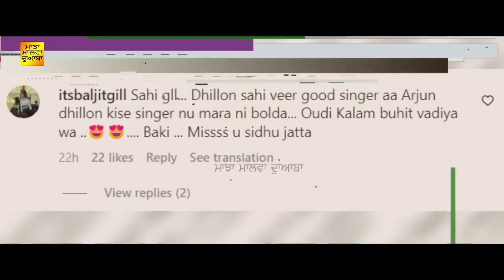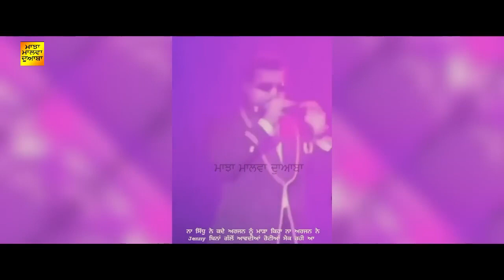Arjun Dhillon ਦੀ ਇਸ ਇੱਕ ਵੀਡੀਓ ਨੇ ਜੈਨੀ ਜੌਹਲ ਕਰਾਈ ਚੁੱਪ 👍